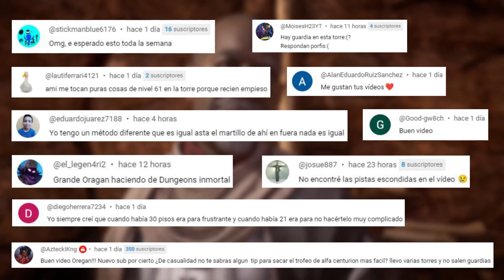😱SI ESTAS EMPEZANDO✅HACER ESTO👉te AHORRARA mucho TIEMPO🕒assassins creed mirage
No pierdas mas el tiempo en assassins creed mirage, con eso disfrutaras mas del juego.
HACER ESTO te AHORRARA mucho TIEMPO assassins creed mirage